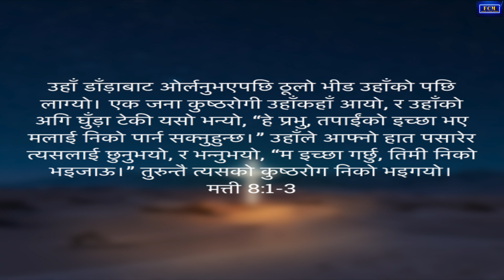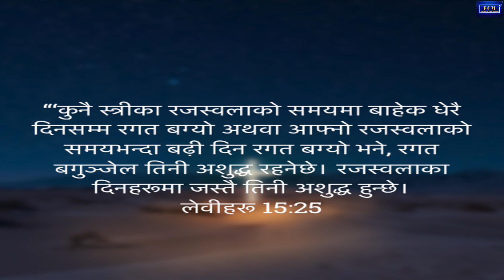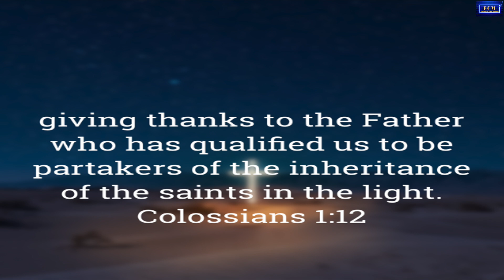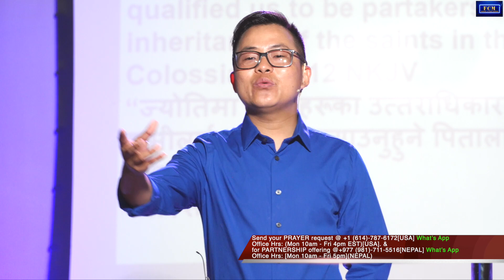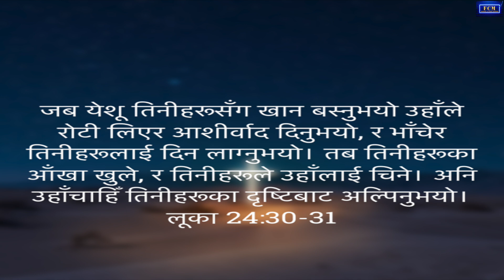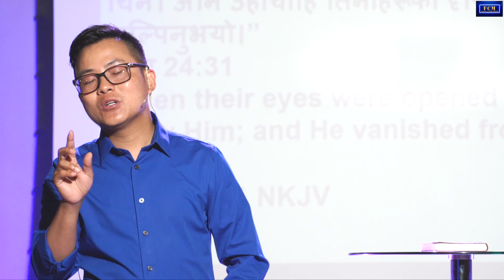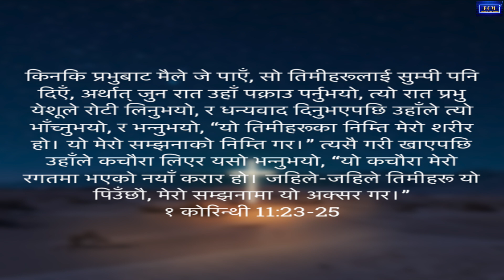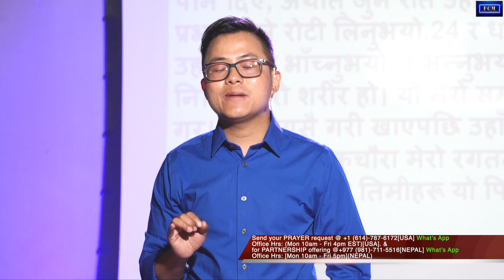The Holy Communion Brings Life In Your Body || Joseph Rai || Nepali Sermon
TITLE: The Holy Communion Brings Life In Your Body

Fragrance of Christ Ministries, COLUMBUS OHIO,USA